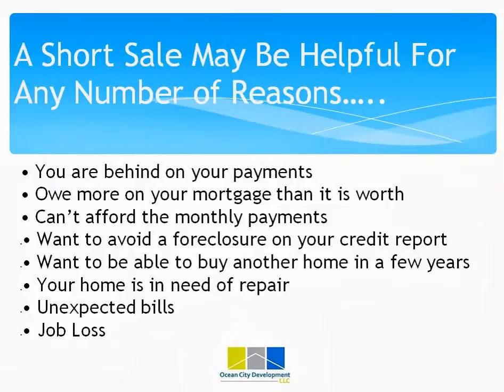Short Sale Chestnut Hill: How to complete a short sale in Chestnut Hill Massachusetts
This video discusses Short Sales in Chestnut Hill, Massachusetts. The video highlights the benefits of a short sale in Chestnut Hill, MA, as well as the types of situations that make the most sense to do a short sale.